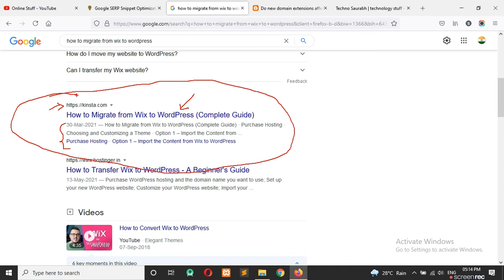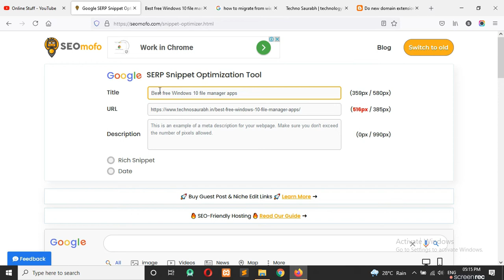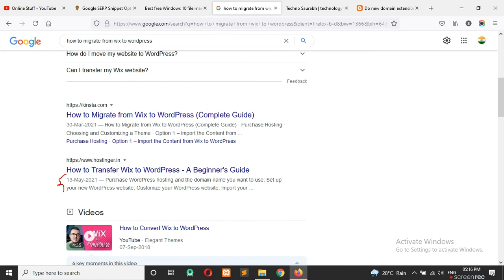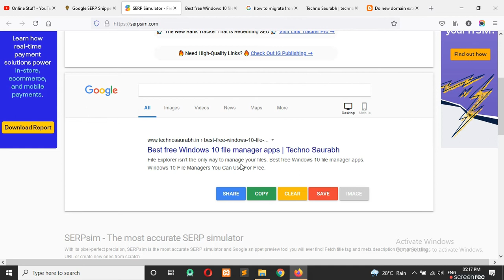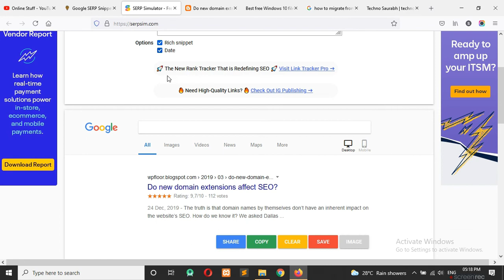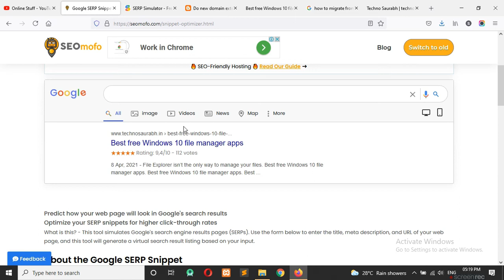Google SERP Snippet Preview and Optimizer Tool for Bloggers | Google Snippet Tool for Better SERP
Hello friends in this video we will see Google SERP Snippet Preview and Optimizer Tool.

✔️ How to Add Clickable Call Button in WordPress | Add Click to Call Button in WordPress